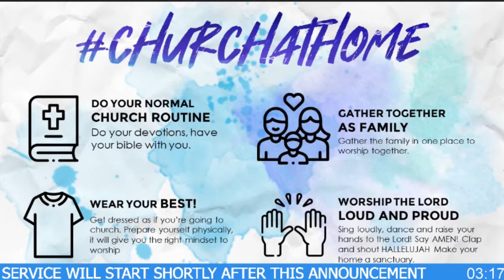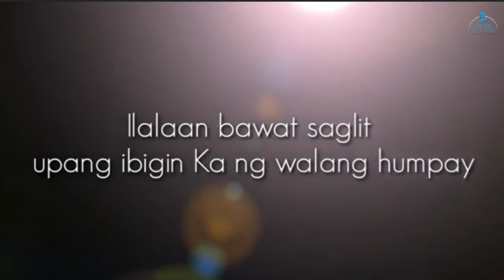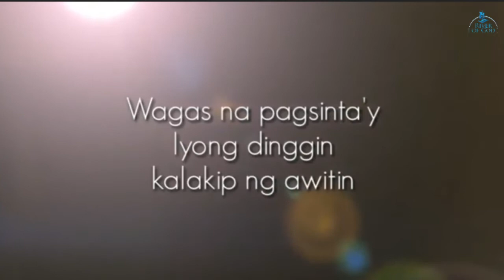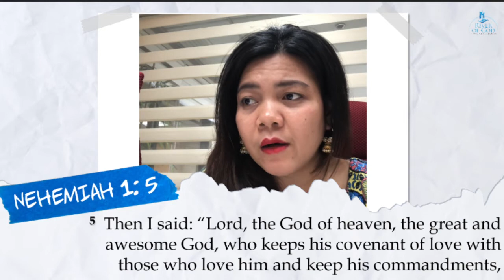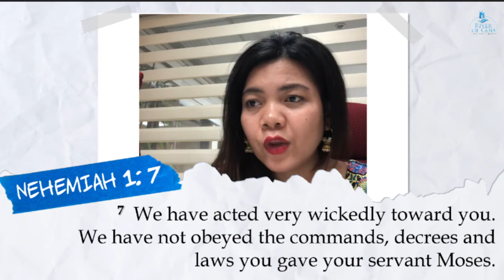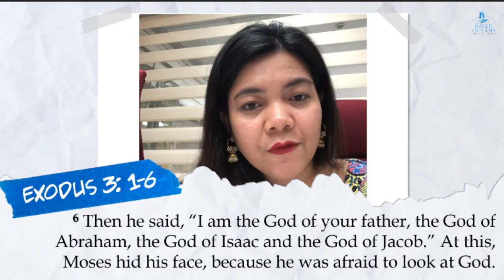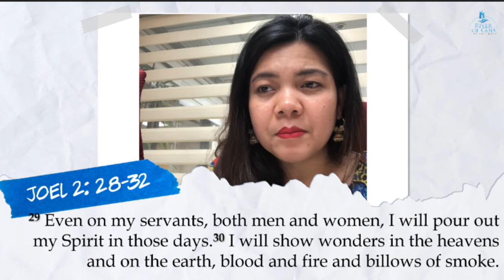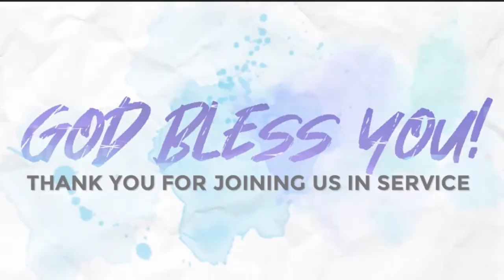VESSEL OF VISION | Online Midweek Service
27 January 2021 - 7PM

Theme: Vessel of Vision
Speaker: Sis. Heiress Legaspi